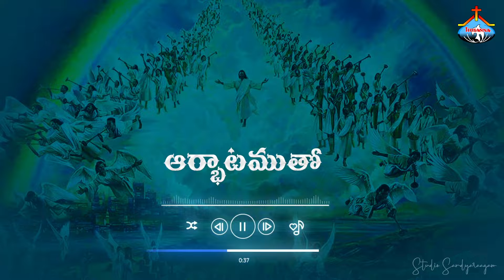FREDDY PAUL ANNA song